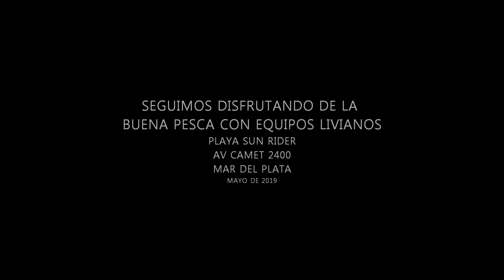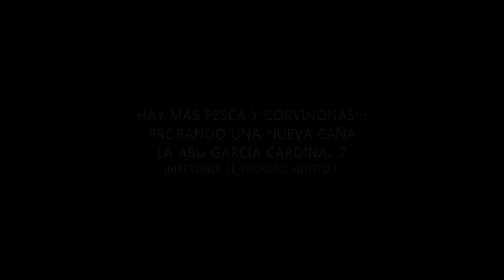NO LO PUEDO CREER ! "TIRAR Y SACAR" AL CAMBIAR EL APAREJO DE PESCA..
Un nuevo videito de la salida de pesca variada en esta ocasión con la caña wolf y el reel frontal eminence dk 3000 disfruté de pesca menor de pescadillolas y algo mas...